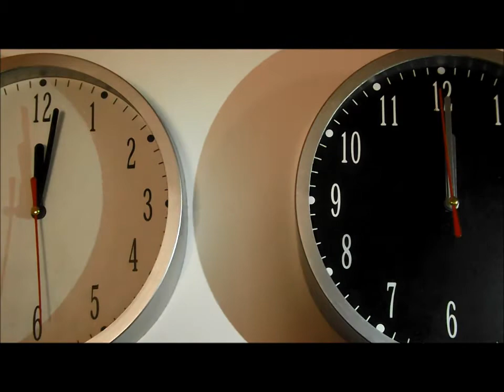Experiments...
paint, eyes, clocks